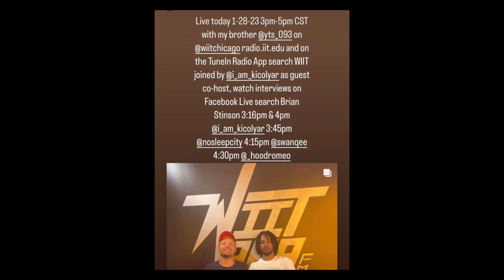Radio interview at WiiT Chicago Illinois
Manifest
￼ Positivity
Clothing Brand
Unity
Business
Entrepreneur
Entrepreneurship
Owner￼
Radio Station